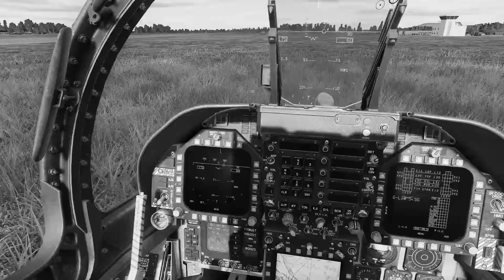Aulas Particulares de DCS World !! (Leia a descrição)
Fala rapaziada, Trigger aqui. Eu e o meu colega Red Camarada estamos oferecendo aulas particulares de DCS World. Se você curte o simulador e quer dominar uma aeronave, fazer ataques ao solo e combates ar-ar com mísseis entre em contato conosco através do link do nosso discord